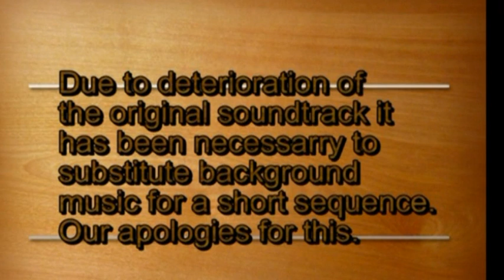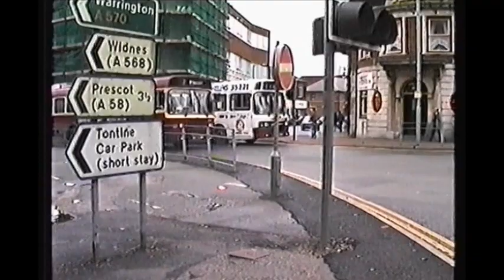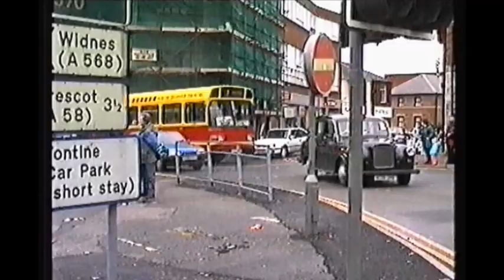Busflix Buses at work 05 Leyland Nationals Part 5 1993-4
A look at the popular Leyland National in the early de-regulation period.
Filmed at:
Chapter 1- Bridgend, Caerphilly, Blackwood, Cwmbran, Newport, Slough, Bracknell, Derby, Swindon, Pwhelli, Bangor & Retford (1993).

Chapter 2 -Gainsborough, Scunthorpe, Epsom, Guildford (1993), Milton Keynes, St Helens, Liverpool, Bristol & Gloucester (1994).

Chapter 3 - Dunstable, Hemel Hempstead, Watford, Hounslow, Kingston, Epsom, Guildford & Horsham (1994).

Chapter 4 - Luton, Cardiff, Bridgend, Pontypridd, Merthyr Tydfil, Cwmbran, Blackwood, Pontypridd, Newport & London (1994).